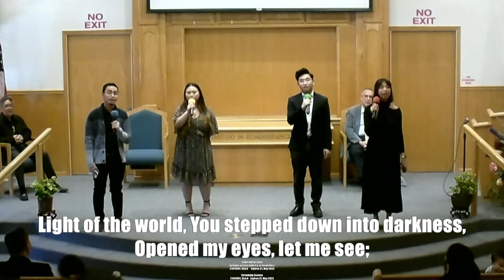"Is It Enough" - Randy Borges"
Copyright License
Includes access to lyrics in SongSelect
21474984, Size A      Expires 31, May 2023

Streaming License
21474991, Size A    Expires 31, May 2023